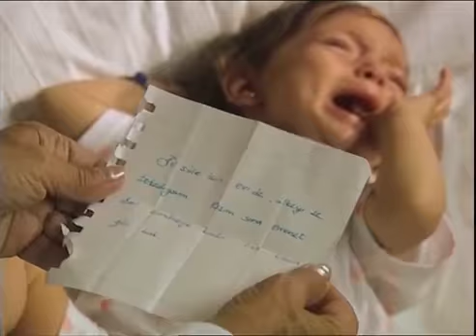İffet Hanım şimdi ne yapacak? - Sahra 1. Bölüm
Sahra 1. Bölüm Özeti:
Sahra, toprak sahibi varlıklı bir iş adamı olan Fahri Bey'in kızı ve hayattaki en değerli varlığıdır. Annesini yıllar önce kaybeden Sahra, yurt dışında okumuş, dönüşünde de babasının işlerinin başına geçmiştir. Sahra, Sinan adlı bir gence aşık olup onunla evlenince orta sınıftan gelen Sinan da bu zengin hayatın içine girer.

Sinan'ın Lara adlı önceki eşinden olan kızı, babasını elinden aldığını düşündüğü Sahra'dan nefret etmektedir. Fahri Bey, damadı Sinan'ı şirkette kızından sonraki en yetkili kişi yapmıştır. Sahra ile Sinan'ın bir de kızları olunca mutlulukları daha da artar.
Ancak Sahra'nın, kocasını öldürmek suçundan yıllardır hapiste yatan üvey ablası Nil'in tahliye olması, Sahra ile Sinan'ın hayatlarının dönüm noktası olacaktır. Küçük yaştan beri Sahra'yı kıskanan Nil, ona ait her şeyi elde etmeye kararlıdır.

Sahra bir gece gelen meçhul bir telefonun ardından gittiği evde kocası Sinan ile üvey ablası Nil'i aynı yatakta yakalar. Ve ardından da ayrılık günleri başlar.

Oyuncular:
Arzum Onan
Serhat Tutumluer
Okan Şenozan
Neslihan Yeldan
Berkun Oya
Aylin Arasıl
Mazlum Kiper